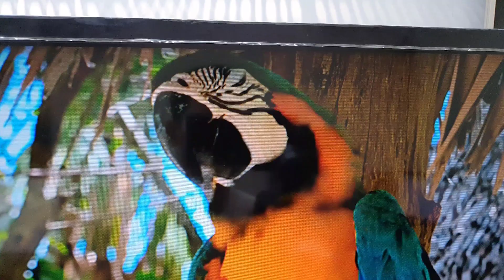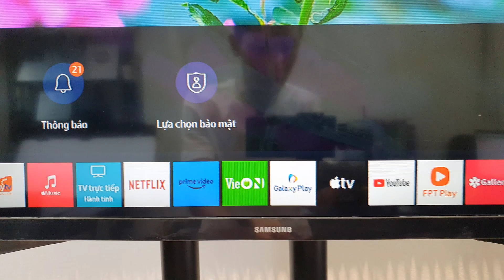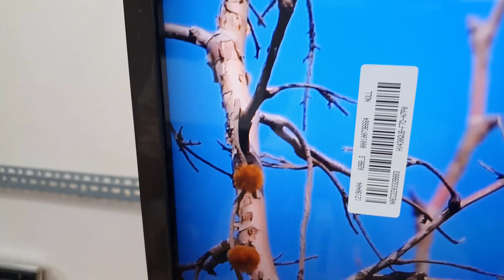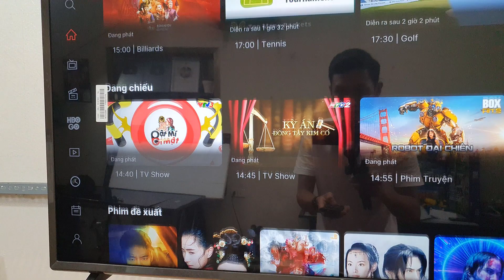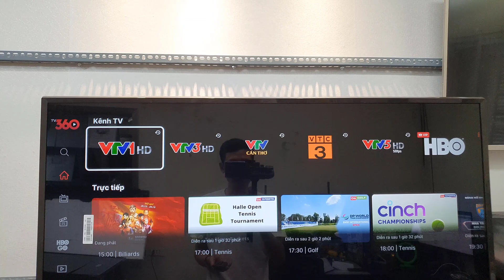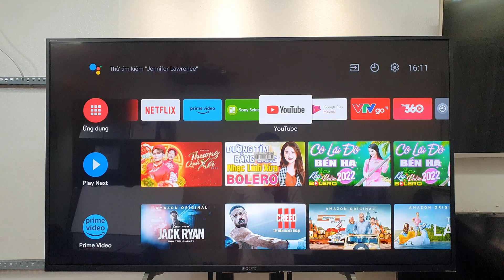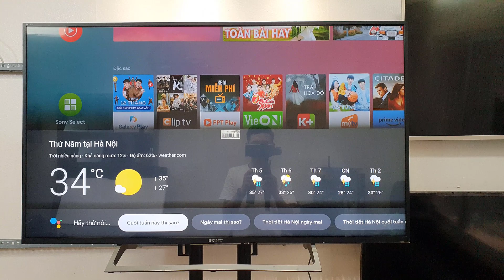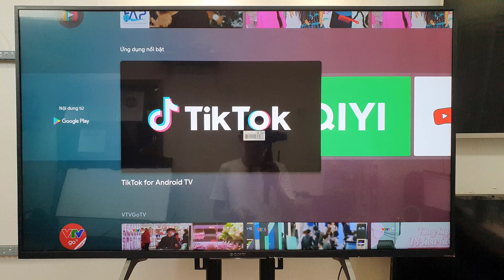Chỉ từ 2 triệu / Có ngay TiVi 32 - 43 - 49 icnh -/Cơ hội sắm tivi sịn GIÁ RẺ..!